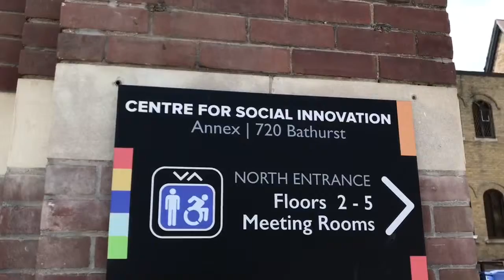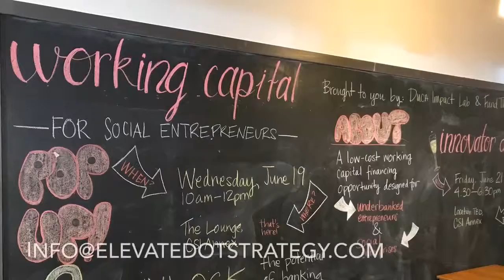Visit to the Centre for Social Innovation!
Visit to CSI in advance of the Resume Session on June 22, 2019!